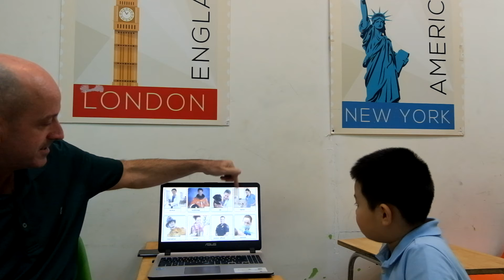Bon - PS3.3 Unit 3